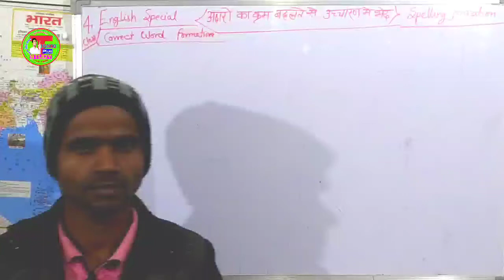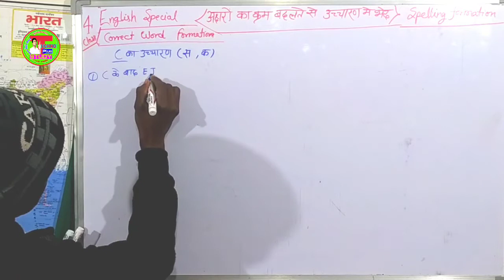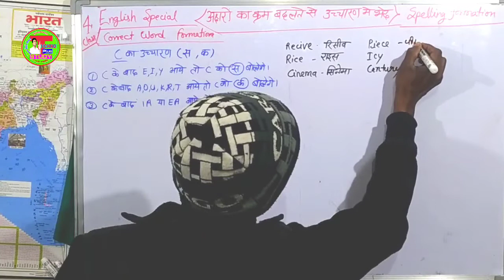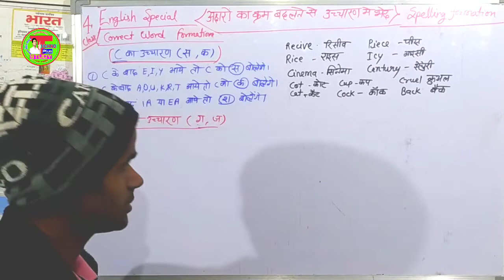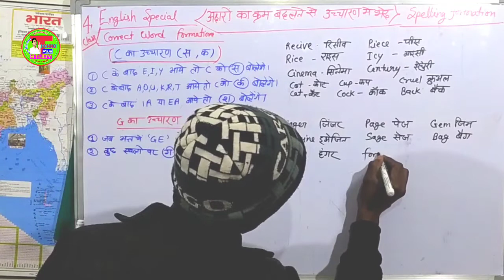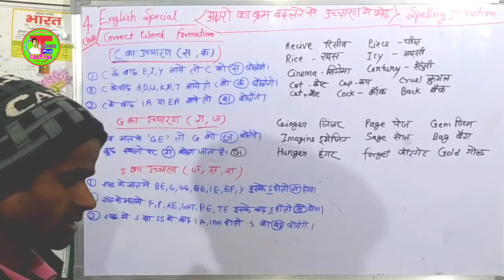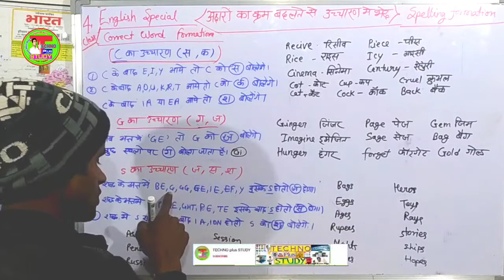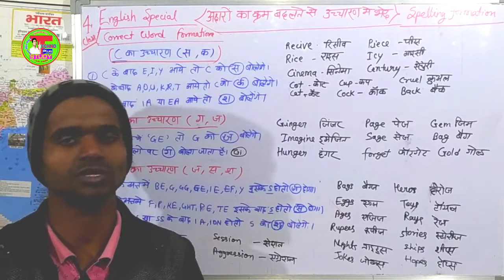अक्षरों का क्रम बदलने से उच्चारण मे भेद | How To Read Correct Pronounce A word | Spelling Correction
Spelling Correction
,,,आज इस विडीओ मे इंगलिश के स्पेलिंग के correction करने के नियम को बताने जा रहा हूँ ,spelling मे किसी अक्षरों का क्रम बदल जाने से उसका उच्चारण बादल जाता है,,, इसी नियम को बताने जा रहा हूँ,,,
इसके पहले और भी विडीओ को देखें ले,,,
,,,,,,,,➡,इसी तरह सभी प्रकार के numerical को कैसे हल किया जाए उसका विडीओ नीचे लिंक मे मिल जाएगाः या फिर चैनल पर जाए वहाँ मिलेगा ,,,,,
📚Cover Topic👇👇
   learn english,pronounce,correct english,how to teach opposite words in hindi,how to teach opposite words,opposite words in hindi,opposite words,english pronunciation,pronunciation,हिंदी से इंग्लिश में translate कैसे करें,sentence formation,translation english to hindisilent words in english,spoken english,